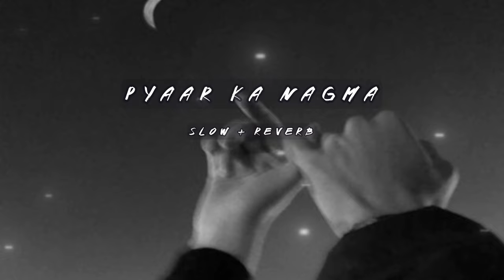Ek Pyaar Ka Nagma Hai........ slow &reverb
ek pyaar ka nagma hai .
 singer :- Lata mangeshkar & Mukesh
movie :- shor
lyrics  :-

Hmm hmm humm...

Maujon ke ravaani hai,

Zindagi or kuch bhi nahin

Teri meri kahaani hai.

Laa laa laa

Laa laa laa

Kuch paakar khona hai

Kuch khokar paana hai

Jeevan ka matlab to aana or jaana hai

Do pal ke jeevan se ek umar churaani hai.

Zindagi aur kuch bhi nahin

Tu dhaar hai nadiya ki

Main tera kinaara hoon,

Tu mera sahaara hai

   tera sahaara hoon,

Aankhon mein samandar hai

Aashaaon ka paani hai

Toofaan to aana hai

Aakar chale jaana hai

Baadal hai yeh kuch pal ka

Chaakar dhal jaana hai

Parchaaniyan reh jaati

Reh jaati nishaani hai